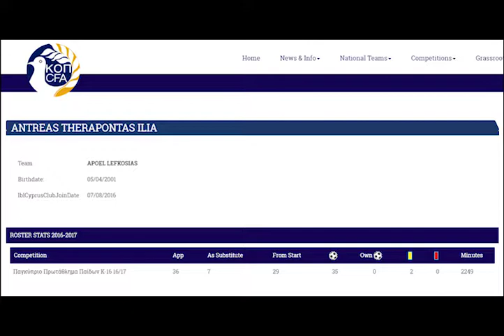Andreas ELIA promo video